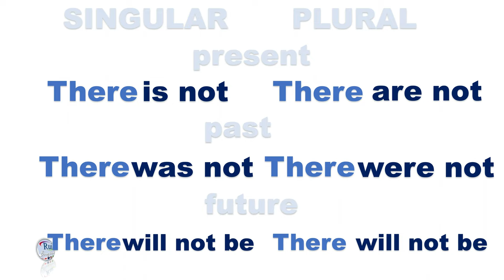Aula de inglês: There to be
🔘RuiEnglish Lec: There to be